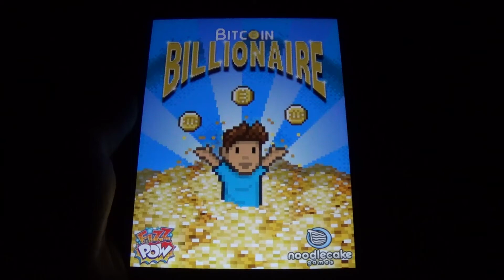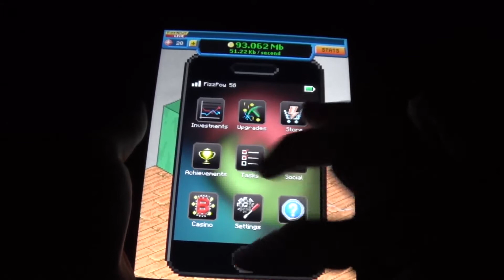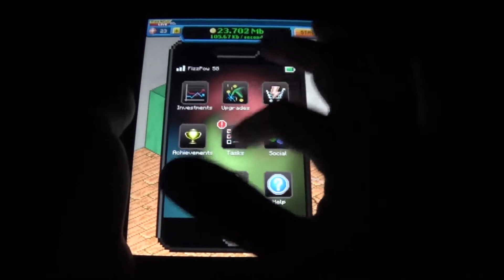Bitcoin Billionaire - Android IOS iPad iPhone App Gameplay Review [HD+] #04 ★ Lets Play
Tipps, Tricks und Cheats für Bitcoin Billionaire und vielen anderen IOS, Android und Windows Apps:

Hier in der ultimativen APP-COMMUNITY könnt ihr euch mit anderen Appzialisten über Bitcoin Billionaire und vielen anderen IOS, Android und Windows Apps austauschen, fragt hier nach Tipps Tricks und Cheats und seid in sachen Apps immer up to date

in der Android und IOS App Bitcoin Billionaire für Smarthones und Tablets ist es deine Aufgabe soviel Kohle am PC zu scheffeln wie es nur geht. Diese Hammer App überzeugt zu 100%